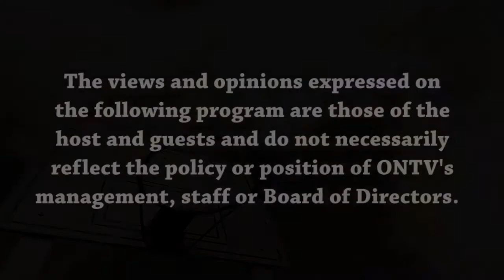Views from the Sideline 09/01/21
Hosts Joey Tysick and Malik Hill preview the Big Ten while highlighting Michigan State and Michigan.